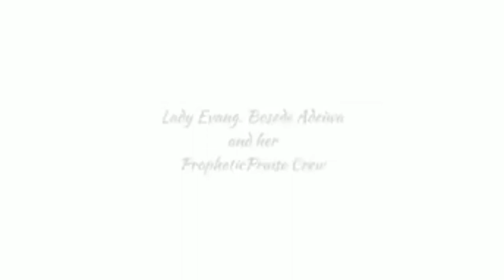(MO Ko Lati Ku Pelu Ota Mi) by Bose Adeiwa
Boseadeiwa Prophetic Praise Season 🔥🔥🔥🔥🔥🎹🎹🎹🎹🎹🎹
Must Watch Praise Section